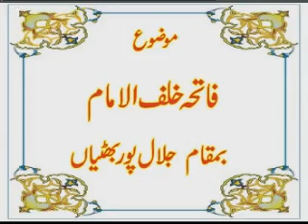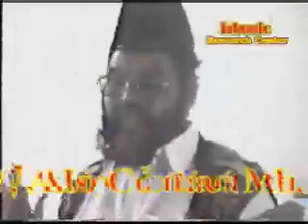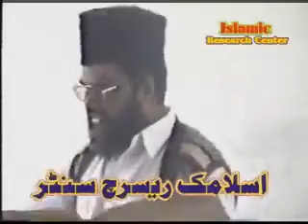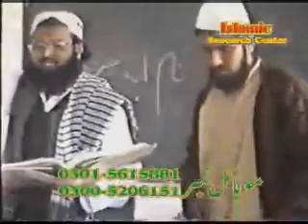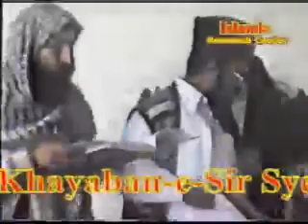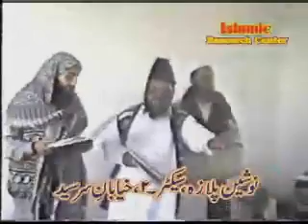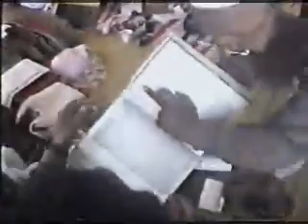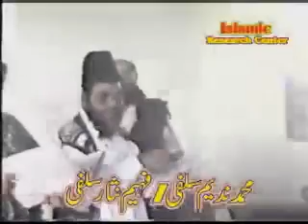MUNAZARA FATHIA KHALFAL IMAM SHK.QAZI A RASHID ARSHAD VS ISMAIL MUHAMMADI DEOBANDI PART 2